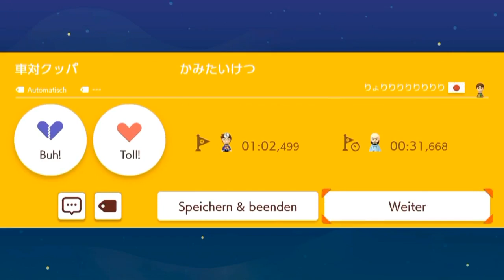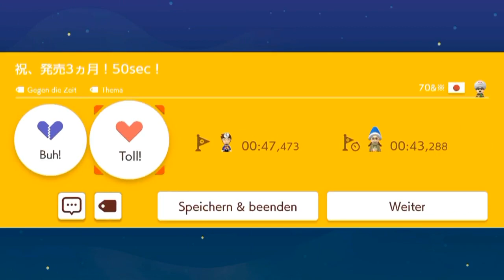[147] Wie weit kommen wir? Der letzte Expert-Run vor Update 2! || Super Mario Maker 2 (Blind)